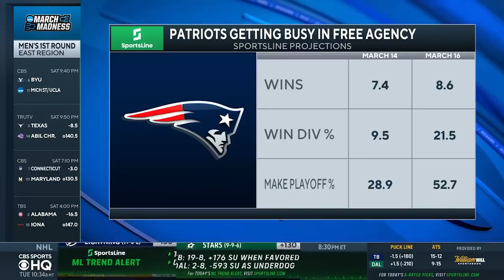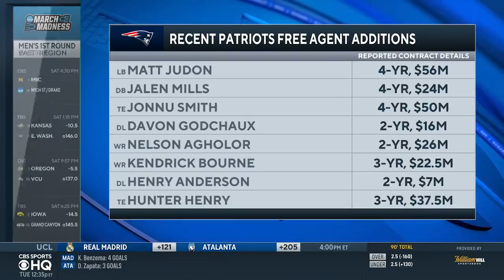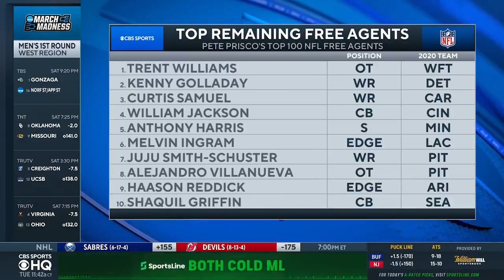NFL Free Agency Update: Patriots, Colts, Jaguars & Top Remaining Free Agents | CBS Sports HQ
Will Brinson and Pete Prisco join CBS Sports HQ to break down everything happening in NFL Free Agency. They discuss the Patriots' spending spree, the Jaguars not spending despite tons of cap room, and the Colts being quiet.